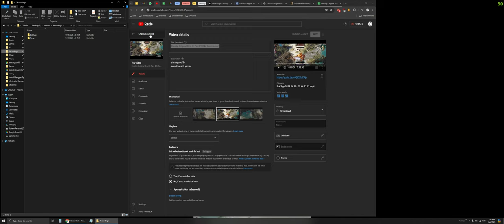Divinity: Original Sins II | Hour 10 | No Commentary